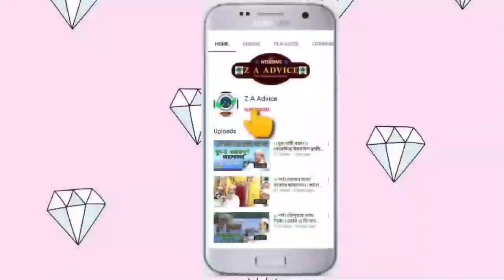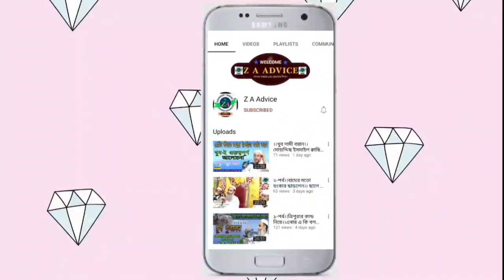১-পর্ব।। আসামের ভাইরাল বক্তা।।মৌলানা জাবির হুসাইন।।আলোচনা শুধু শুনতে মন চায়।।bangla waz।।Z A Advice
তোমরা পরিপূর্ণভাবে ইসলামে প্রবেশ কর। শয়তানের পদাঙ্ক অনুসরণ কর না। নিশ্চিতরূপে সে তোমাদের প্রকাশ্য শত্রু। ... এমন যেন না হয় যে, নিজের সুবিধা মতো ইসলামের বিধি-বিধান মেনে চলবে।